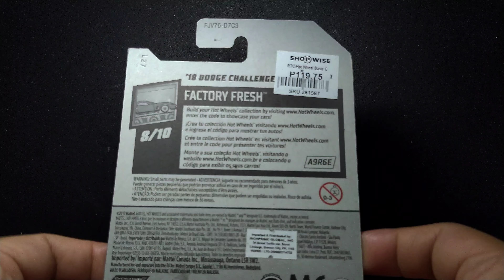HOTWHEELS - DODGE CHALLENGER DEMON SRT